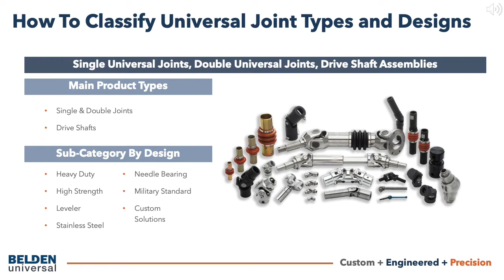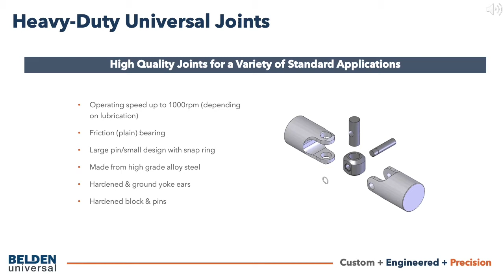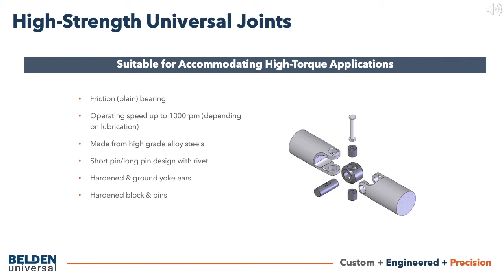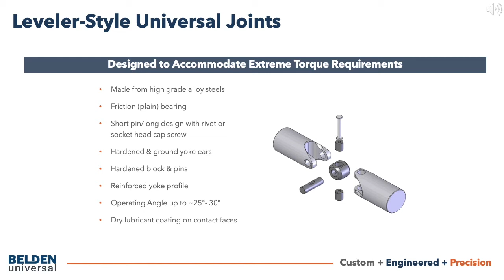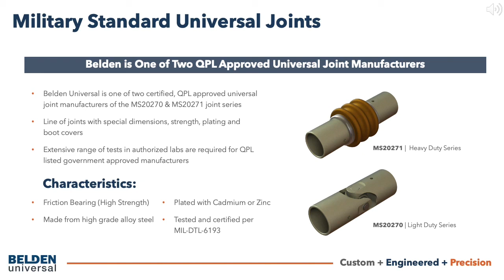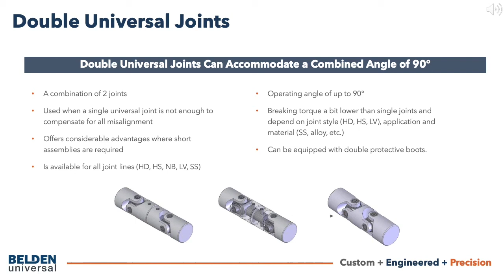Types of Universal Joints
Depending on the design type, our universal joints are constructed with a combination of pin sizes, snap rings, rivets, crosses and bearings. Operational criteria such as RPM, torque, angle, environmental and other factors will determine which specific design is most appropriate for each application. They come in different types depending on the use case.